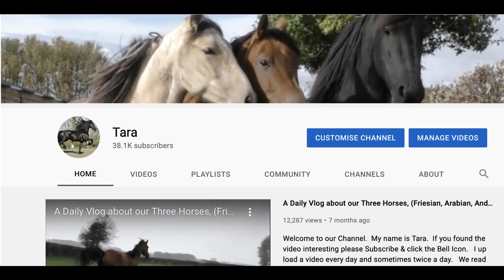Farouk doesn't like riding in the Rain 🌧🌧🌧 but Apollo thinks it's Fun🌤